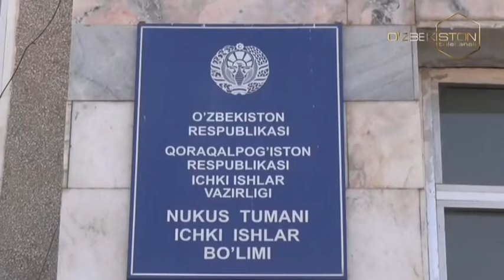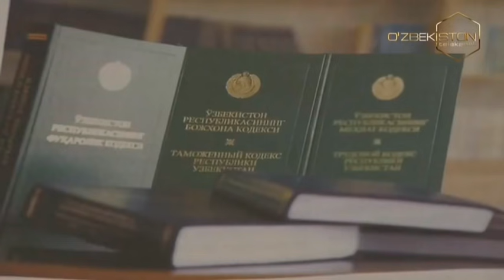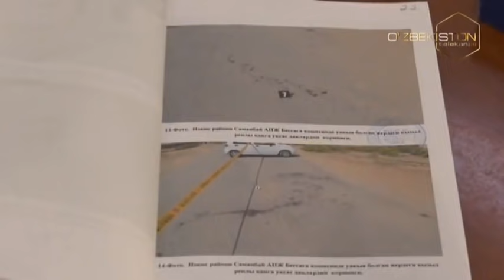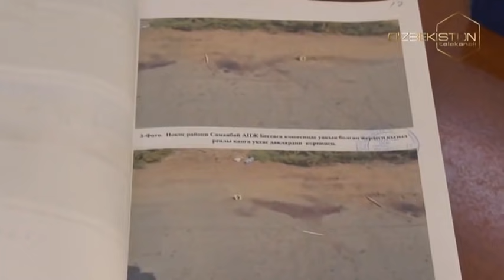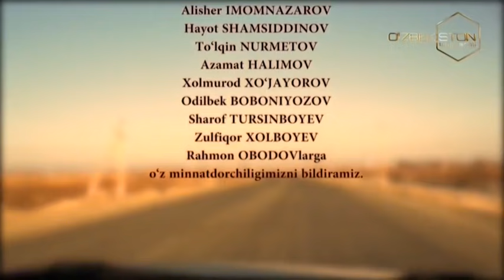Bir jinoyat izidan | Нукус туманида содир этилган қотиллик [12.01.2021]